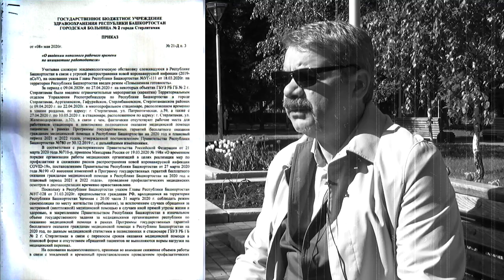"Сыртланова уволена! Хабиров сломался?". "Открытая Политика". Выпуск - 202.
Хронометраж выпуска:
00:13 - Covid -  оперативка;
15:31 - Увольнение Сыртлановой;
18:09 - Дошли ли деньги до врачей?;
20:08 - Загадочный орден Сидякина;
22:44 - Не Волки Ахмадинурова;
24:03 - Шакшинский мост;
25:56 - Дольщики - возвращаемся к вопросу;
27:06 - Stream 9.0.